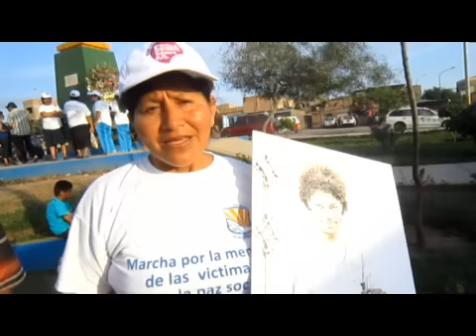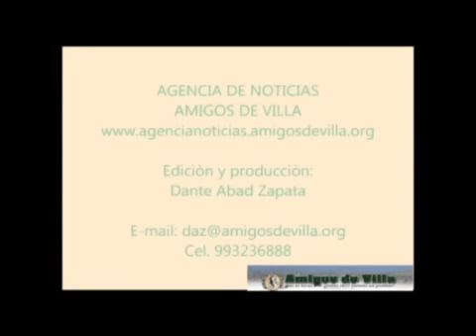Bryan Hurtado Ventocilla: 1 puesto UNI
El joven Bryan, de Villa El Salvador, ocupo en el primer puesto del examen de admisión 2012 de la Universidad de Ingeniera, en la carrera de Ing. Civil.